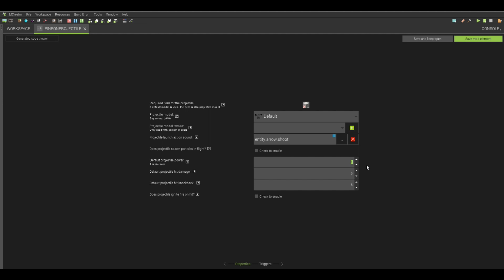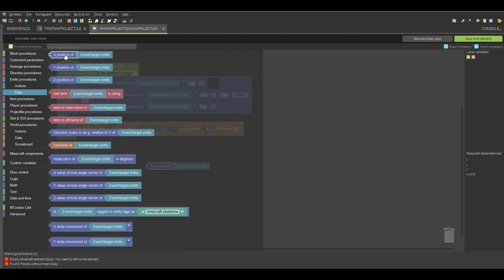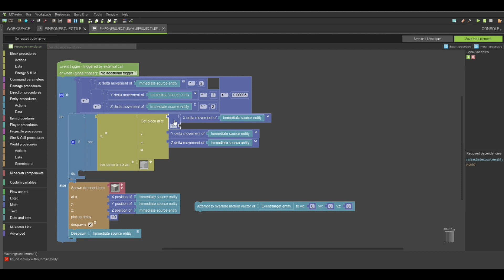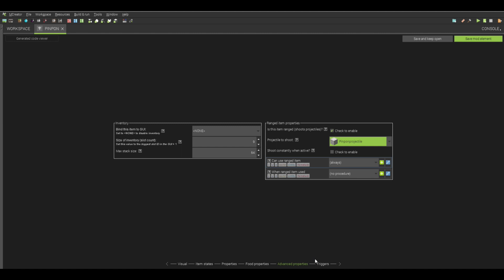【マイクラ】ピンポン玉/ Pingpong ball【Mcreator】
さむねが………

【マインクラフト】【マイクラ】【作ってみた】【Mcreator】

▼MCreatorを使用しています。今回バージョン2023.4です。